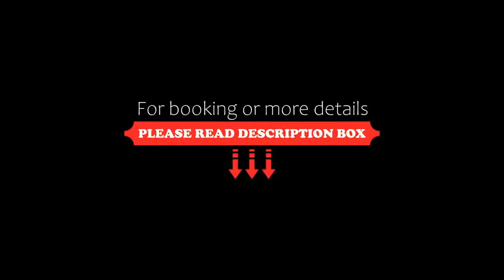The Royal Kelowna Bellstar Hotels & Resorts, Kelowna, Canada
About Property:
You're eligible for a Genius discount at The Royal Kelowna - Bellstar Hotels & Resorts! To save at this property, all you have to do is sign in or register.
Offering a rooftop infinity pool and hot tub, The Royal Kelowna - Bellstar Hotels & Resorts is located in Kelowna, only 5 minutes’ walk from Okanagan Lake beaches. A full kitchen is provided. Free WiFi is included.
An open plan living room and dining room offers a flat...
Property Type: Resort
Address: 1288 Water Street, V1Y 9P4 Kelowna, Canada
Searching For
1. The Royal Kelowna Bellstar Hotels & Resorts - Kelowna - Canada
2. The Royal Kelowna Bellstar Hotels & Resorts - Kelowna - Canada Address
3. The Royal Kelowna Bellstar Hotels & Resorts - Kelowna - Canada Rooms
4. The Royal Kelowna Bellstar Hotels & Resorts - Kelowna - Canada Amenities
5. The Royal Kelowna Bellstar Hotels & Resorts - Kelowna - Canada Offers and Deals
Audio Credit:
Track Title: Blank Slate
Artist: VYEN